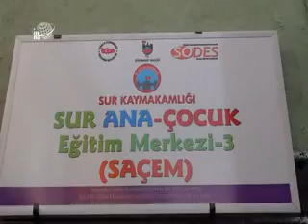Diyarbakır'da Çocuklara Yönelik Etkinlik Sınıfı Açıldı - 13 Aralık 2012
Diyarbakır Valiliği ve Millî Eğitim Bakanlığı tarafından UNICEF'in teknik desteği ve Avrupa Birliği'nin malî katkısıyla yürütülen Okul Öncesi Eğitimin Güçlendirilmesi Projesi kapsamında 300 çocuğun hizmet alabileceği toplum temelli erken çocukluk hizmetlerine yönelik altı etkinlik sınıfı açıldı.

Değerli İzleyicilerimiz;

TÜRKÇE

KÜRTÇE-KURMANCI

ARAPÇA

İNGİLİZCE

FARSÇA

KÜRTÇE-SORANİ